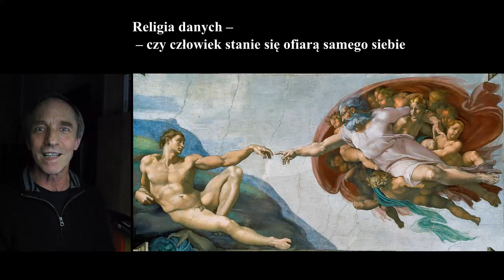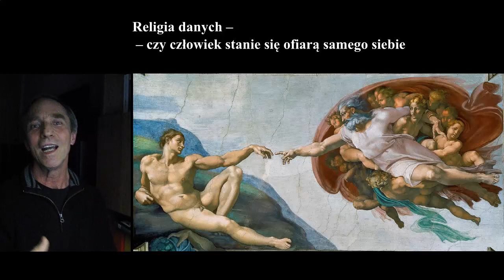Teologia dla młodzieży — Radość tworzenia mitów — 5. Religia danych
Radość tworzenia mitów — Religia danych. Czy człowiek stanie się ofiarą samego siebie?
W filmie wykorzystano grafikę - domena publiczna